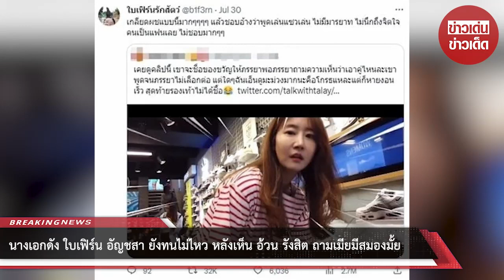นางเอกดัง “ใบเฟิร์น อัญชสา” ยังทนไม่ไหว หลังเห็น “อ้วน รังสิต” ถามเมียมีสมองมั้ย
00:00 - Intro
00:10 - News
01:00 - Minute